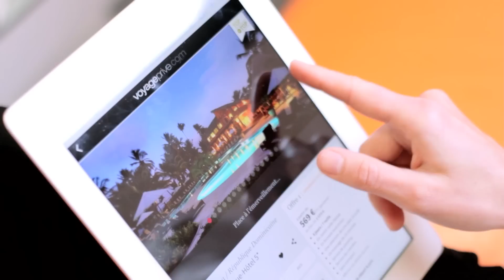Zoom sur : Bonne Année 2015 | Voyage Privé France